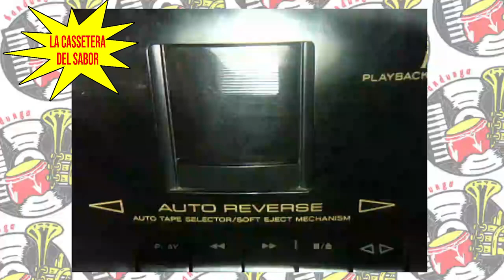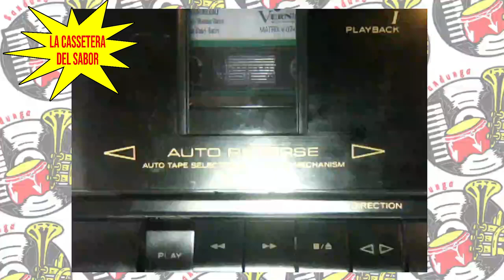Conjunto Batiri de Antar Daly - Mambí (La Cassetera del Sabor) / SANDUNGA!